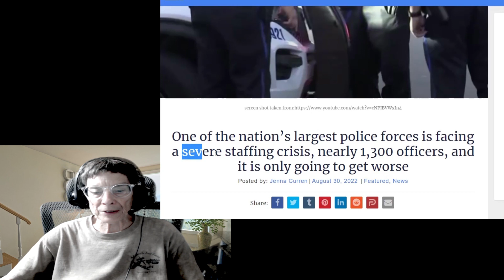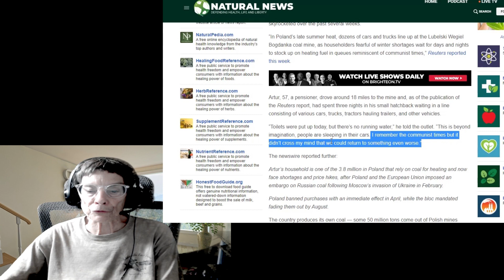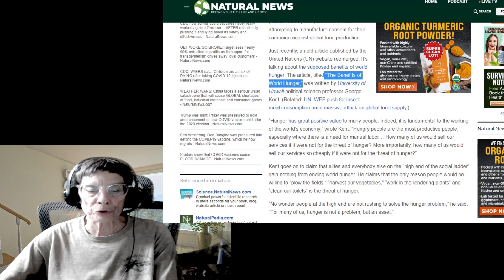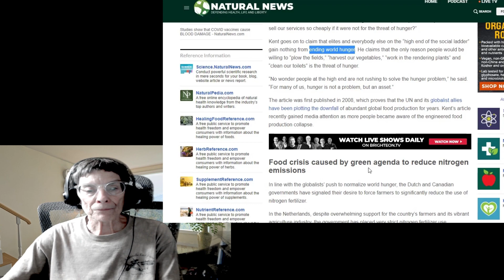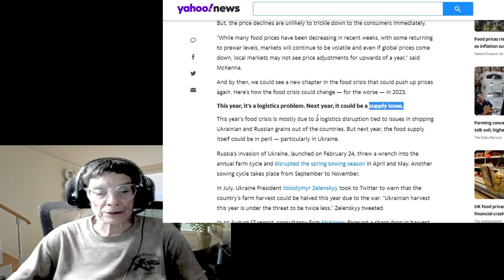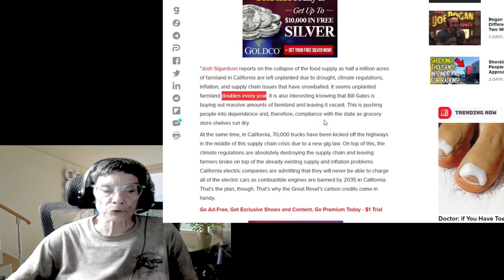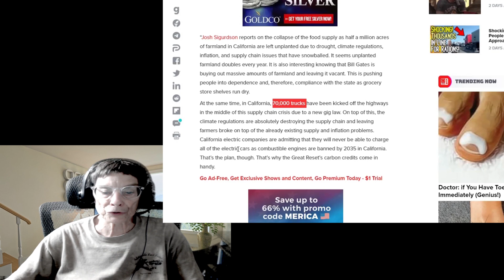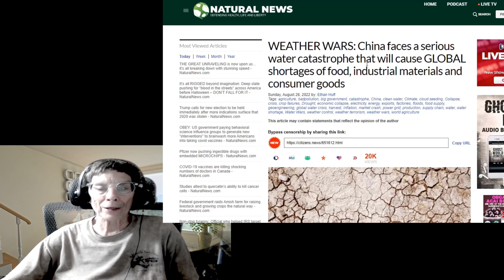How Will All Of This Affect You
How Will All Of This Affect You.  Food, water supply, no heat, no law and order?
Here is a link to a review of a great video course on food storage, water storage and other prepping needs. Great for new preppers and beginning preppers. I learned a lot from it.

I hope these videos on my channel let's talk prepping will answer your question how do I start prepping and what should I store?

Mother Earth Products has many products that any person or family
could need in times of uncertainty.
Small Mylar packages of freeze dried and dehydrated foods
some organic
Mother Earth Products

If you are a beginning prepper food storage should be your first priority, food prepping may well keep you alive.
nofood,water,heat